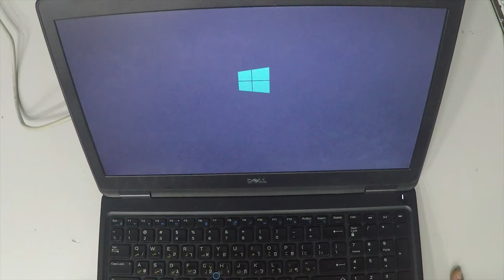Dell Latitude E5550 SSD Replacement and RAM UpGrade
If you like this laptop, get it
If you need the screen, get it
If you need the battery, get it
If you need the keyboard, get it
2- Buy E-Durable Pro Bit Driver Kit + Plastic Pry Bar
13- Buy 4G DDR3 PC3 10600 RAM
14- Buy 8G (4GX2) DDR3 PC3 10600 RAM
15- Buy 4G DDR3L PC3L 1600 RAM
16- Buy 8G (4GX2) DDR3L PC3L 1600 RAM
17- Buy 8G DDR3L PC3L 1600 RAM
18- Buy 16G (8GX2) DDR3L PC3L 1600 RAM
19- Buy 4G DDR4 PC4 2133 RAM
20- Buy 8G DDR4 PC4 2133 RAM
21- Buy 16G DDR4 PC4 2133 RAM